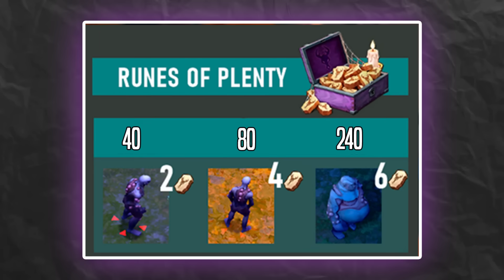ASI GANE MAS DE 1000 PUNTOS en 2 HORAS | LAST DAY ON EARTH SURVIVAL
Las runas NO son faciles de conseguir y no hay maneras MAGICAS, sin embargo te voy a mostrar una estrategia que implemente para poder conseguir los puntos un POCO mas RAPIDO.